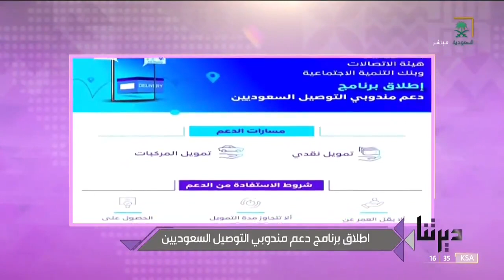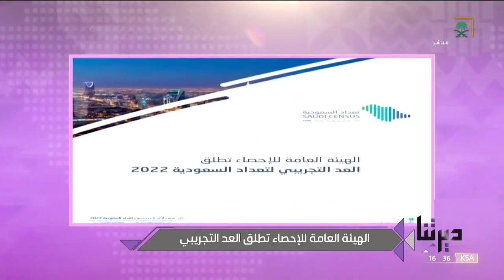آخر مستجدات أخبار ديرتنا هذا المساء.